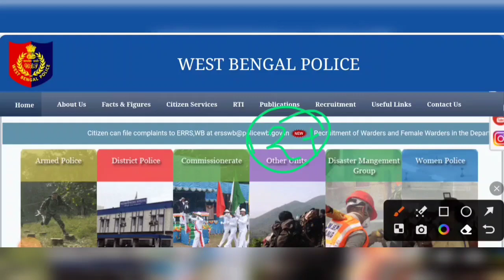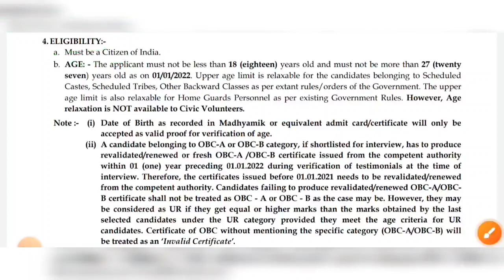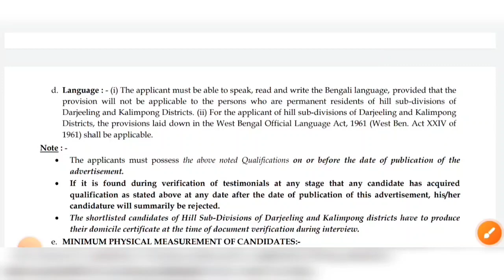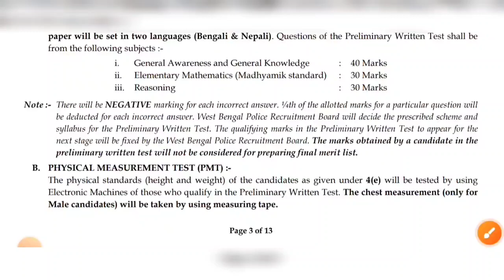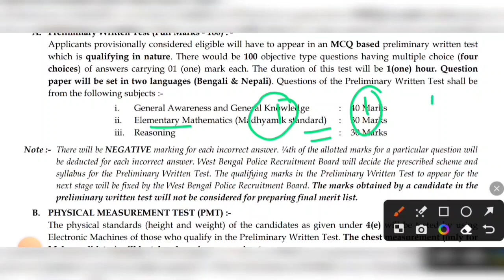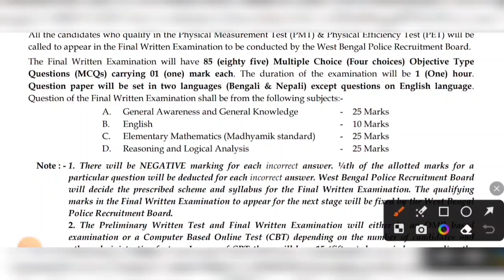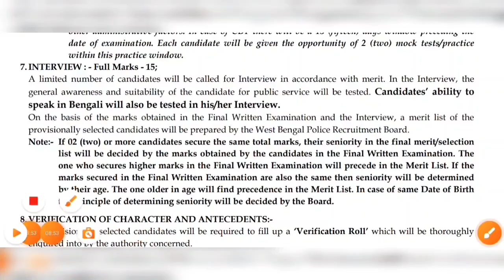WBP কনস্টেবল/লেডি কনস্টেবল 12 হাজার শুন্যপদে নিয়োগ 2023 | পরীক্ষার সিলেবাস পরিবর্তন WBP Recruitment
Title:-   WBP কনস্টেবল/লেডি কনস্টেবল 12 হাজার শুন্যপদে নিয়োগ 2023 | পরীক্ষার সিলেবাস পরিবর্তন হচ্ছে | WBP Recruitment

Notice:-

wbp asi recruitment
wireless operator recruitment
wbp constable vacancy 2023
wbp police recruitment
wbp constable recruitment
wbp constable
west bengal police new recruitment
west bengal civil engineering recruitment
wbp constable vacancy
wbp constable recruitment online apply
wbp
west bengal police job
wbp constable jobs
wbp constable recruitment new
wbp police constable recruitment
wbp asi recruitment

wireless operator recruitment

wbp police recruitment

wbp constable

wbp constable vacancy

wbp

wbp constable jobs

wbp asi recruitment

wireless operator recruitment

wbp police recruitment

wbp constable

wbp constable vacancy

wbp

wbp constable jobs

wbp asi recruitment

wireless operator recruitment

wbp police recruitment

wbp constable

wbp constable vacancy

wbp

wbp constable jobs

wbp asi recruitment

wireless operator recruitment

wbp police recruitment

wbp constable

wbp constable vacancy

wbp

wbp constable jobs